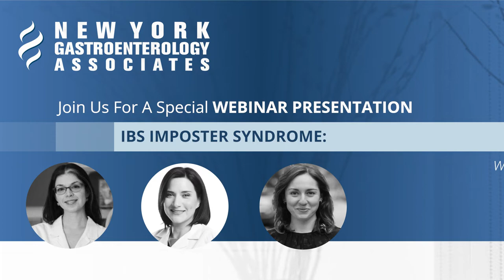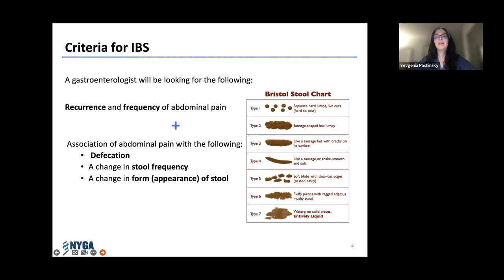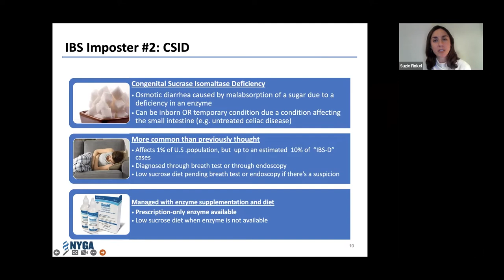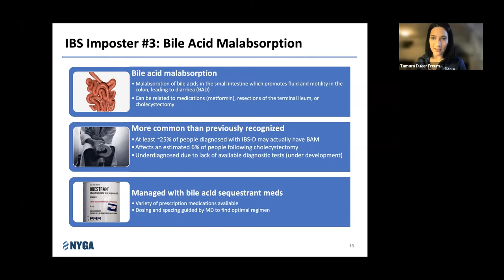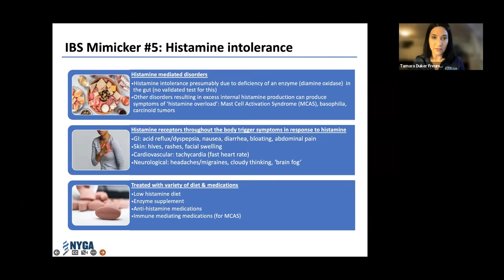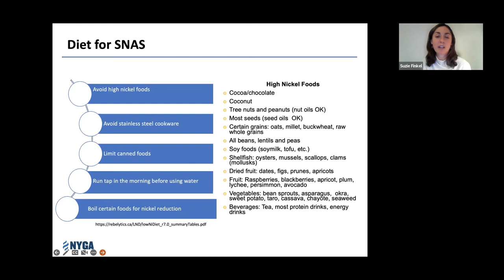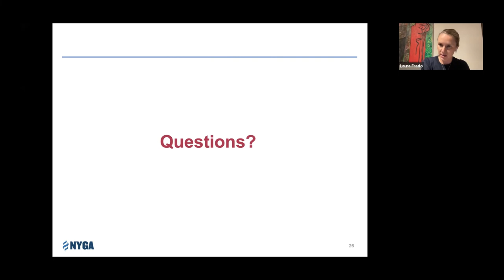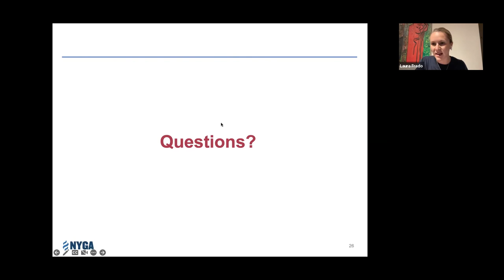IBS Imposter Syndrome: What if your "IBS" is not really IBS?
IBS is a very common condition affecting 10-15% of the US population, and is characterized by irregular bowel patterns, abdominal pain and/or bloating. But these core symptoms are common to several other medical conditions that are often mis-characterized as IBS though their causes and treatments are quite different. If you've been diagnosed with IBS but failed to adequately respond to the usual IBS treatments or diets, this webinar may be for you!

Video Content

00:00 - Intro/Welcome
04:50 - Irritable Bowel Syndrome (IBS): What is it?
11:18 - IBS Imposter #1: SIBO
16:50 - IBS Imposter #2: CSID
23:26 - IBS Imposter #3: Bile Acid Malabsorption
28:12 - IBS Imposter #4: Pelvic Floor Dysfunction
32:02 - Diet for PFD
34:08 - IBS Imposter #5: Histamine Intolerance
39:59 - Diet for Histamine Intolerance
41:02 - IBS Imposter #6: Nickel Allergy
47:50 - Q&A